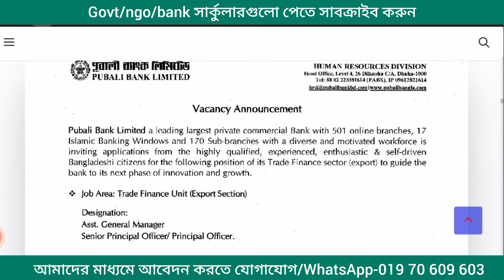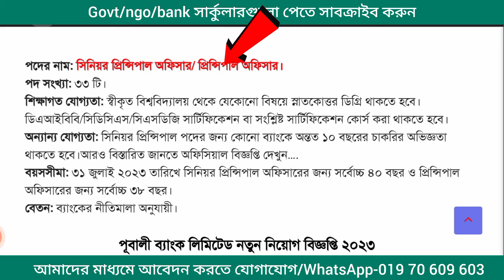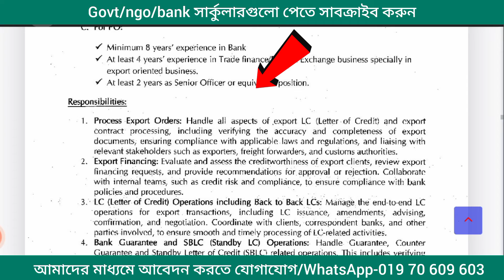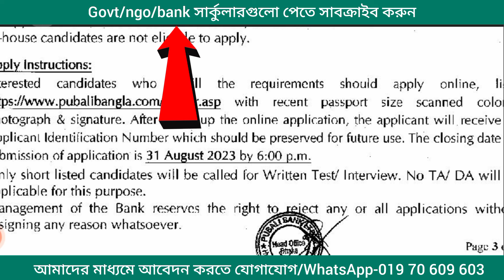পূবালী ব্যাংক নতুন সার্কুলার বিজ্ঞপ্তি ২০২৩/Pubali Bank Job Circular 2023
আবেদন শুরু- running  - 31 aug  2023

আবেদন ফিঃ
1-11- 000 টাকা, 12-000 taka, 7 ও 10- 000 টাকা, 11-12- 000 টাকা, 13-000 taka.

Head Office- Dhaka.

Post Related:
Keyword ideas
পূবালী ব্যাংক নিয়োগ বিজ্ঞপ্তি ২০২১
পূবালী ব্যাংক নিয়োগ প্রশ্ন
পূবালী ব্যাংক সিকিউরিটি নিয়োগ ২০২২
পূবালী ব্যাংক নিয়োগ apply
ট্রাস্ট ব্যাংক নিয়োগ বিজ্ঞপ্তি ২০২২
জনতা ব্যাংক নিয়োগ বিজ্ঞপ্তি ২০২৩
পূবালী ব্যাংকের জুনিয়র অফিসারের চাকরির বিজ্ঞপ্তি
পূবালী ব্যাংক লিমিটেড
Keyword ideas
pubali bank job circular 2023
pubali bank career
pubali bank career login
pubali bank salary structure
pubali bank career apply
pubali bank online application
pubali bank balance check